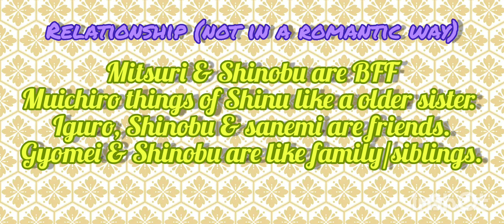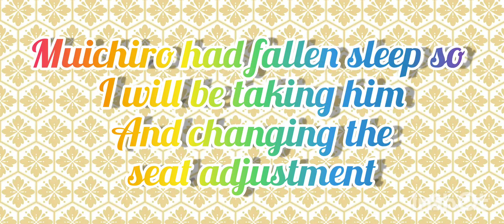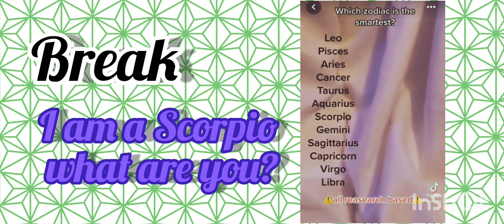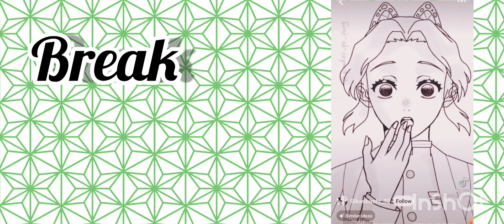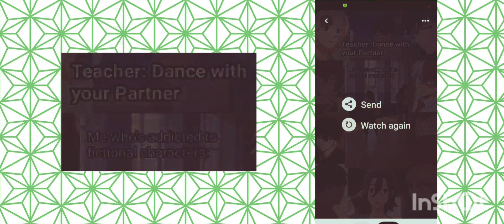Hashira's react to Shinobu Kocho || Manga spoilers || kny/Demon Slayer